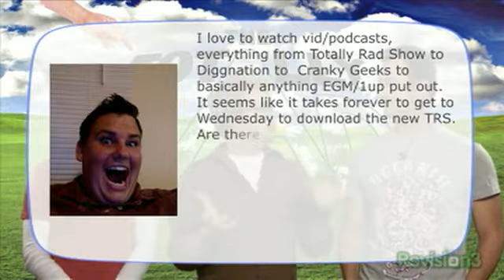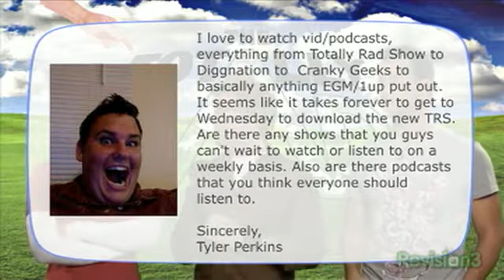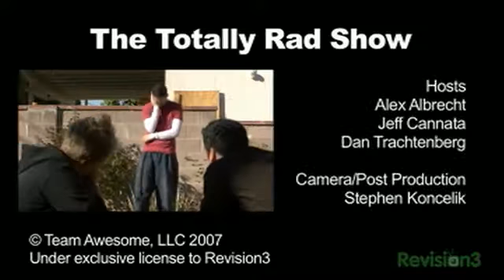The Totally Rad Show Episode 30: Coma-esque (October 17, 2007)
Movies:
Michael Clayton
Star Trek casting
Land of the Lost announcement

Video Games:
The Orange Box (Half Life, Portal, Team Fortress 2)
The Legend of Zelda: Phantom Hourglass

TV Shows:
Life on Mars
Heroes season 2